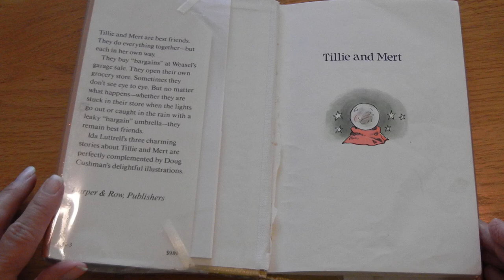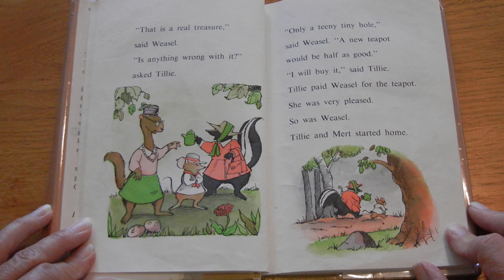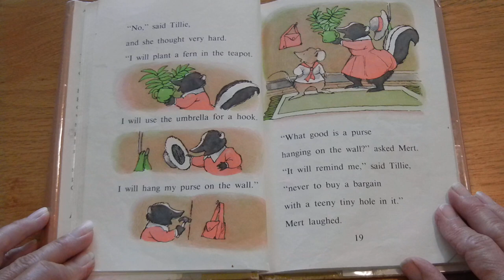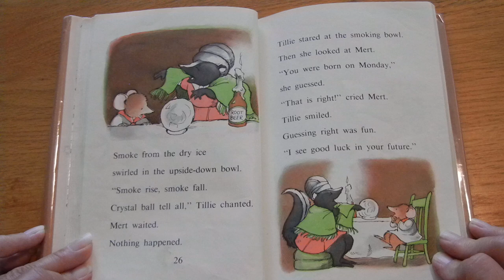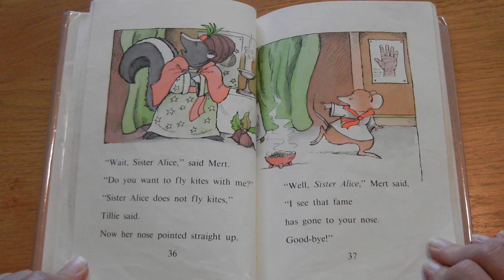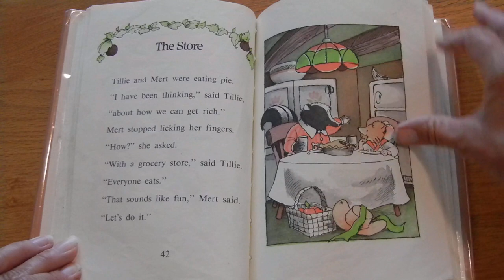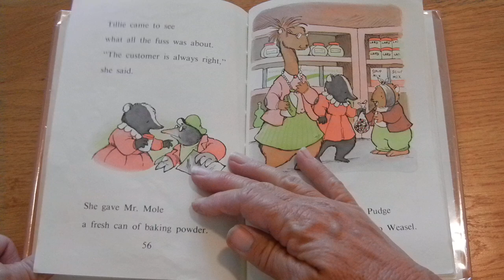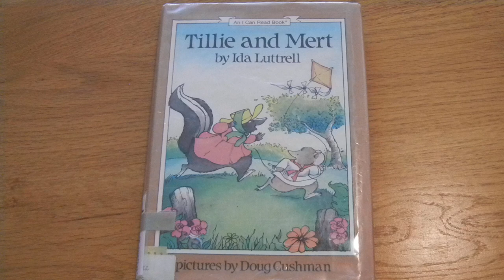Tillie and Mert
Miss Pam reads Tillie and Mert, by Ida Luttrell.